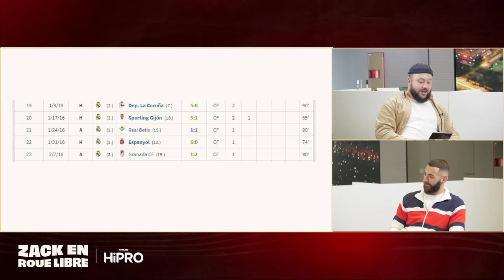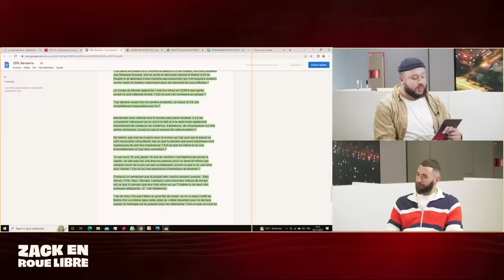L'Histoire de Karim Benzema, le Ballon d'Or 2022 - Zack en Roue Libre avec Karim Benzema (S06E10)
Concernant les offres Prixtel, toutes les informations disponibles via ce lien
Prêt à te dépasser ? Découvre la marque de produits hyperprotéinés HiPRO

Timecodes :

Début d'émission : 00:00:00 - 00:02:51
Qui est Karim Benzema : 00:02:51 - 00:04:46
Ses débuts dans le football : 00:04:46 - 00:05:54
Son arrivée à l'OL : 00:05:54 - 00:07:35
Une ascension progressive au sein du club : 00:07:35 - 00:08:56
Son intégration au groupe professionel : 00:08:56 - 00:11:19
Ses débuts professionels : 00:11:19 - 00:13:11
La saison 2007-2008 : 00:13:11 - 00:16:26
La fierté de la réussite Lyonnaise : 00:16:26 - 00:18:06
Son arrivée à Madrid : 00:18:06 - 00:20:27
Un changement total de dimension : 00:20:27 - 00:22:47
Le plus grand Real Madrid : 00:22:47 - 00:25:11
La BBC : 00:25:11 - 00:26:53
La Decima : 00:26:53 - 00:29:50
L'arrivée de Zidane au Real Madrid : 00:29:50 - 00:35:43
La saison 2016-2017 : 00:35:43 - 00:39:21
Une période plus difficile : 00:39:21 - 00:42:33
Son role dans la formation de la nouvelle génération : 00:42:33 - 00:45:17
Le plus dur : Liga ou LDC ? : 00:45:17 - 00:47:22
La plus grande campagne de LDC du 21e siècle ? : 00:47:22 - 00:55:39
Le Ballon d'Or du peuple : 00:55:39 - 00:58:21
La Coupe du Monde 2022 : 00:58:21 - 01:00:00
Un retour à l'OL : 01:00:00 - 01:00:52
Une expérience d'entraineur ? : 01:00:52 - 01:01:35
Son regard sur le football d'aujourd'hui : 01:01:35 - 01:05:42
Les milieux de terrain plus enclin à entrainer ? : 01:05:42 - 01:06:43
Sa passion pour la mode : 01:06:43 - 01:07:43
Sa présence sur les réseaux sociaux : 01:07:43 - 01:08:58
Sa vision sur le métier de consultant : 01:08:58 - 01:10:31
La vision "amateure" du football : 01:10:31 - 01:11:24
La question de Wiloo : 01:11:24 - 01:14:07
La question de Bruce : 01:14:07 - 01:15:55
Fin d'émission : 01:15:55 - 01:17:39